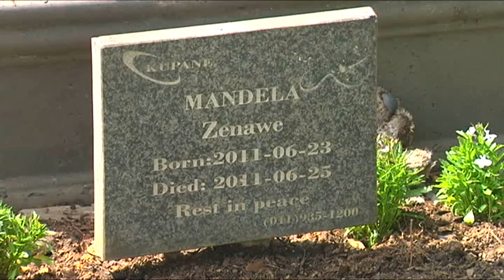Funeral arrangements for Mama Winnie in full swing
Preparations at Fourways Memorial Park are in full swing.
Mama Winnie will be buried there on Saturday.